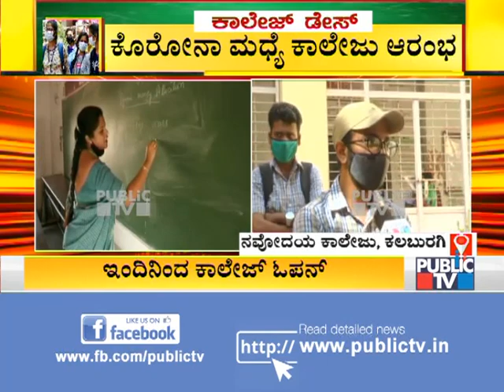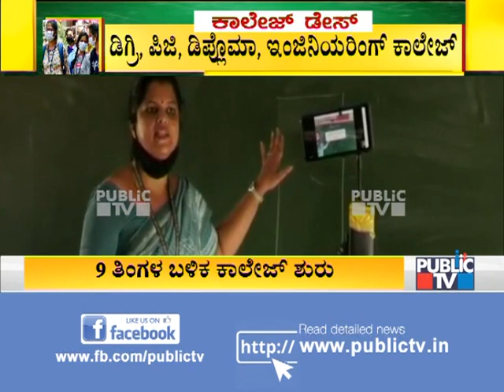Students Of Navodaya College In Kalaburagi Wait To Get COVID Test Done